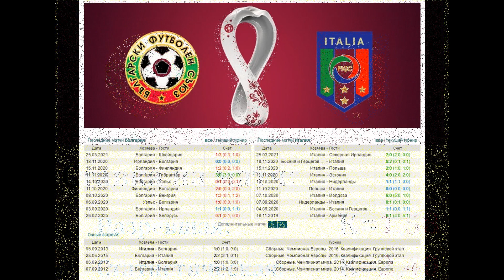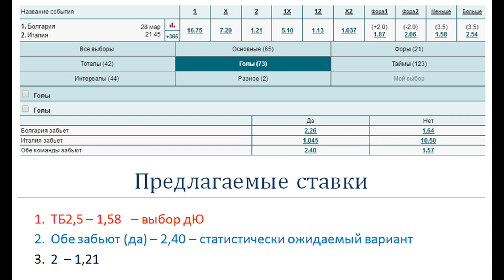Болгария - Италия, прогноз 28 марта (2 тур отбора ЧМ-2022)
Прогноз и ставка на матч Болгария - Италия (28.03) Соперники играли в одной группе к отбору ЧМ-14 и ЧЕ-16. В Болгарии оба раза была ничья 2:2, в Италии побеждали хозяева по 1:0.